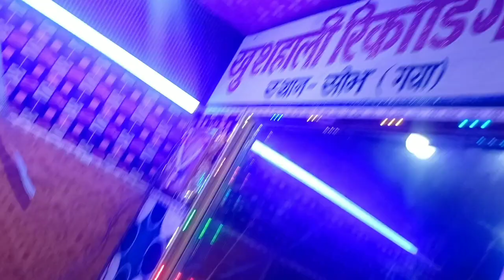Video जय गुरु देव जी के दिलवा में बसाव | Gopal Bihari | Jay Gurudev Ji Ke Dilwa Me Basav Ji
►Album:- जय गुरु देव जी के दिलवा में बसाव
►Singer:- Gopal Bihari
►Writer:- Gopal Bihari
► Director:- Devid Vicky
►Music Director :- Pappu Bhai
 Religing :- Khushhali Music Studio 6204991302
►Company :- Khushhali Music Present
►Digital :-
Jay Guru Dev Gopal_Bihari | मांस शराब न छोड़व त पचतैब भैईया | गोपाल बिहारी जय गुरू देव का सॉन्ग
gopal bihari,
gopal bihari ka song,
gopal bihari ka video,
gana gopal bihari,
gopal bihari ka gana,
gopal bihari jay guru dev,
gopal bihari ka gana 2023 ka,
khesari lal yadav,
gopal bihari jay guru dev ka gana,
gana gopal bihari jay guru dev ka,
bihar,
surdas munna bihari,
khesari lal yadav kanwar gee,
khesari lal yadav wave music,
bihari,
munna bihari dhun,
khesari lal yadav ka new gana,
baurahawa se dilawa lagawalu,
naihari gaurav jha,
bhojpuri songs khesari lal yadav